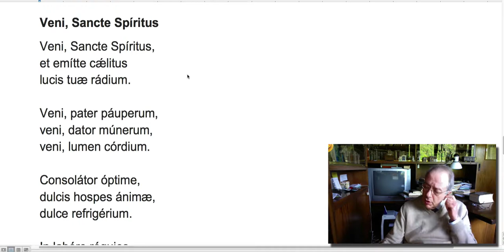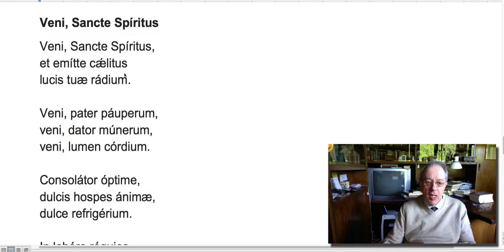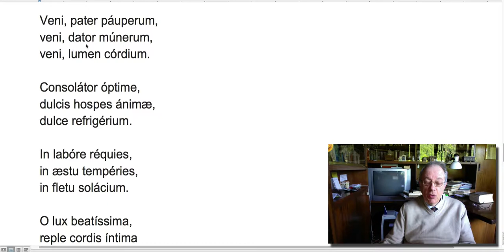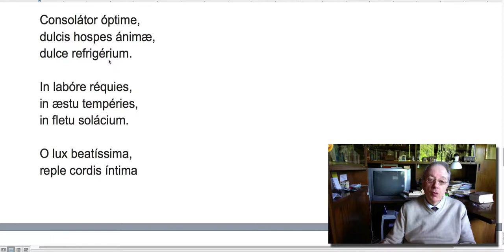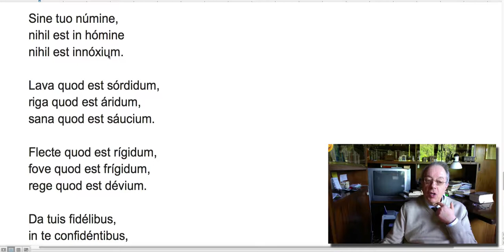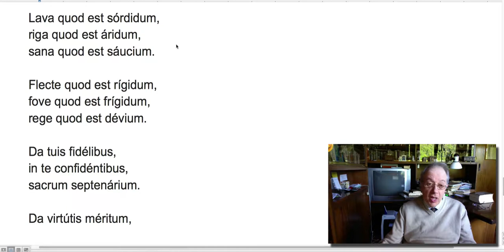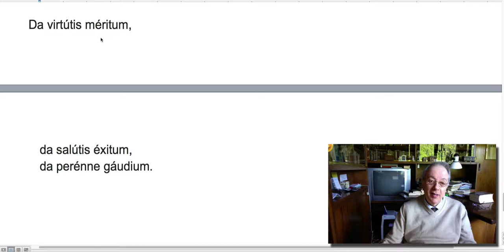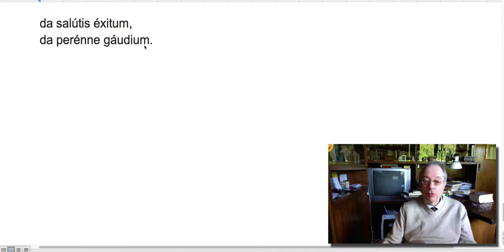Veni sancte spiritus